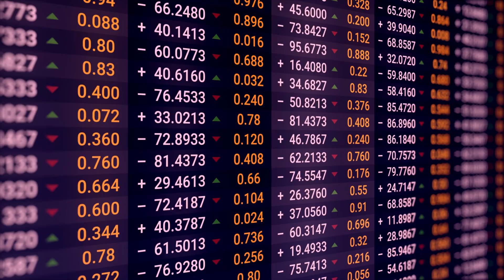Uzly nie sú reklama ale brána k správe a dôvere na úrovni komunity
Uzlový systém LWEX umožní overenie návrhy a zdieľanie výnosov pričom dôvera vzniká v rukách používateľskej siete